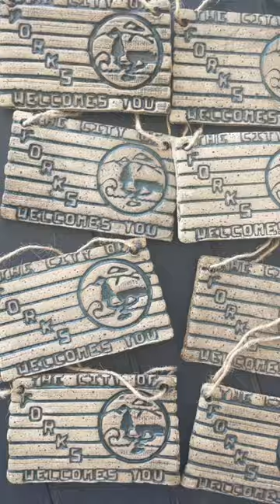forks sign ornaments!